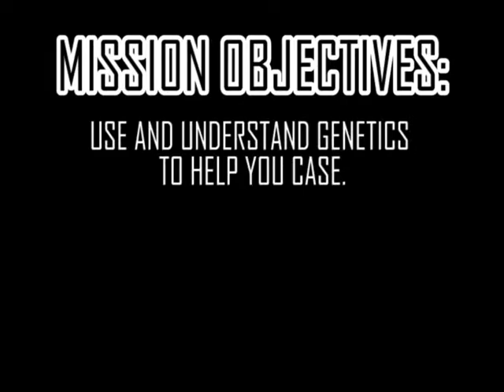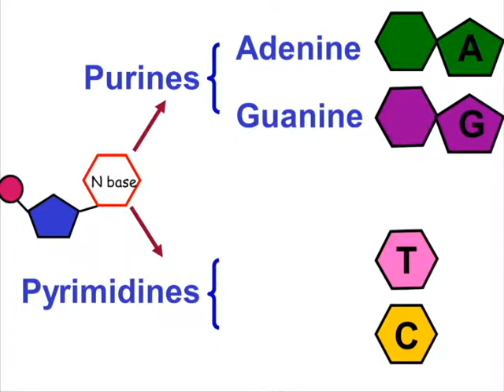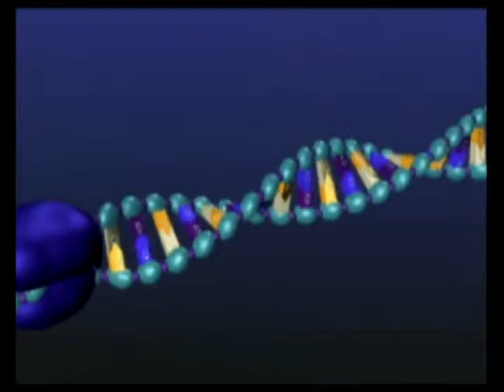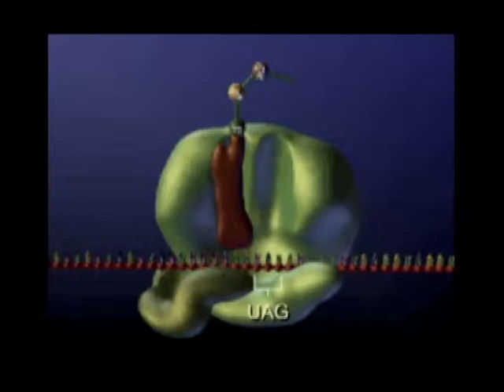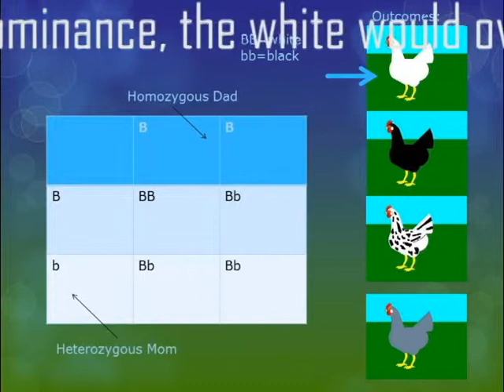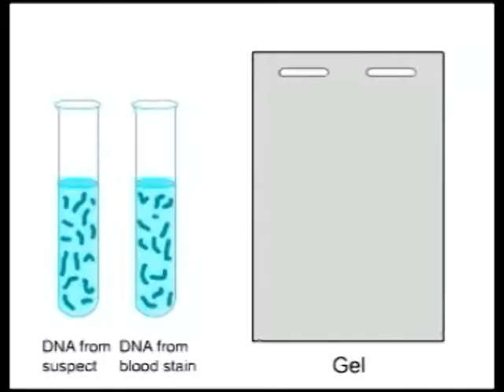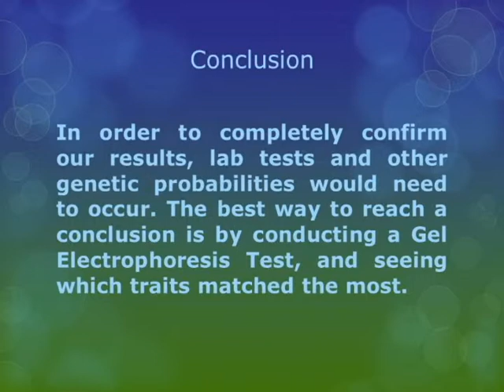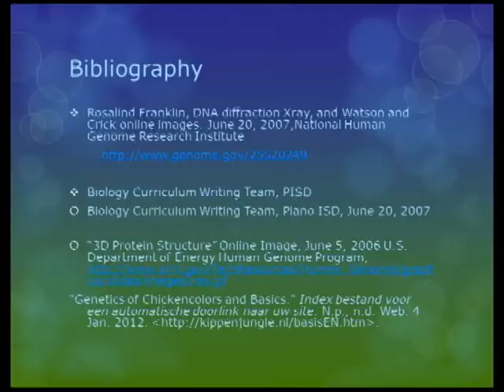Mission Impossible: Mommy Protocol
School Project on Genetics. All credits to various owners.
Aly Ashraf
Brandi Brooks
Grayson Bain
Taylor Bryson